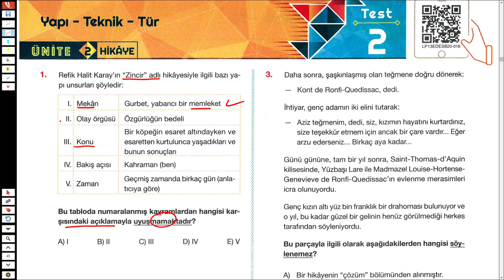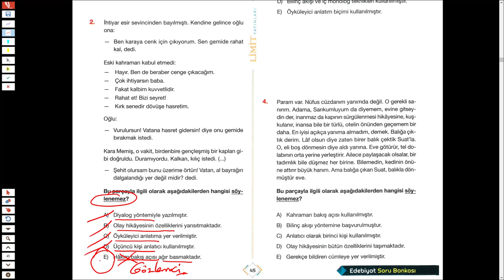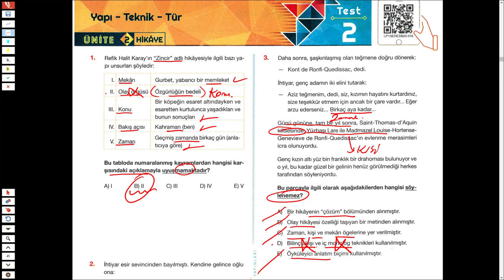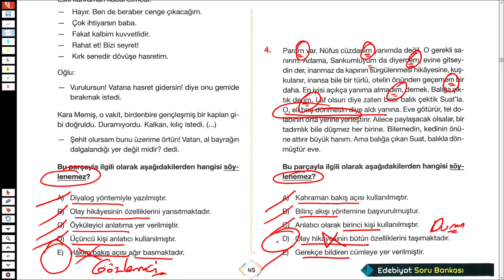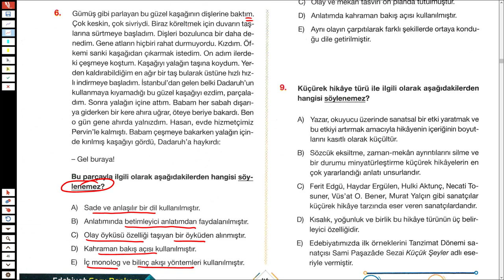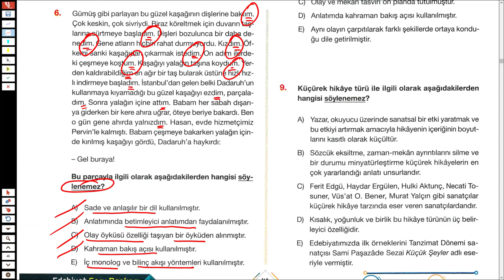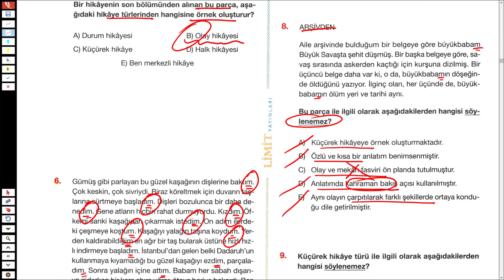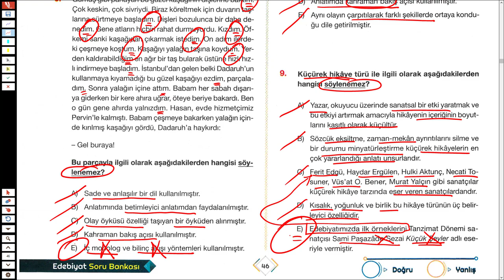LİMİT AYT EDEBİYAT SORU BANKASI SYF 45/46 - HİKAYE (ÖYKÜ) - TÜRKÇEHANE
2023tayfa ve 2023tayfaçalışıyor sizler için @Limityayınları nın limitaytedebiyatsorubankası ndan hikaye ile ilgili soruçözümü yaptım.
İyi seyirler.